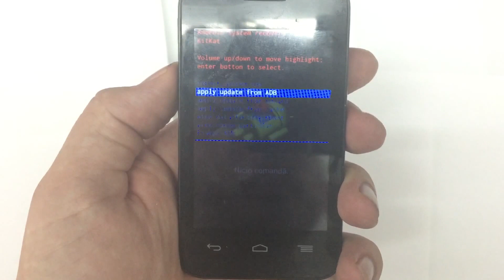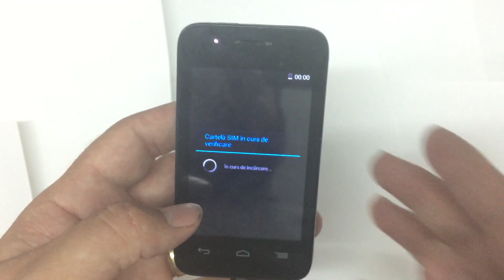Hard reset Vodafone 685 smart 4 mini